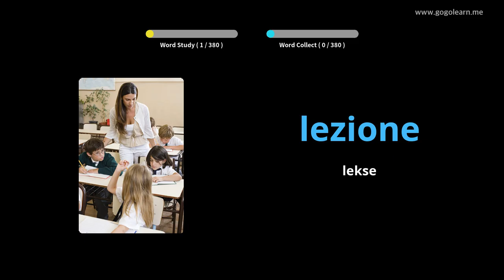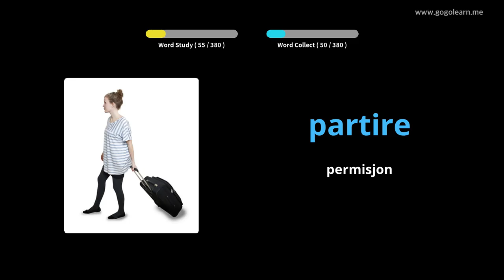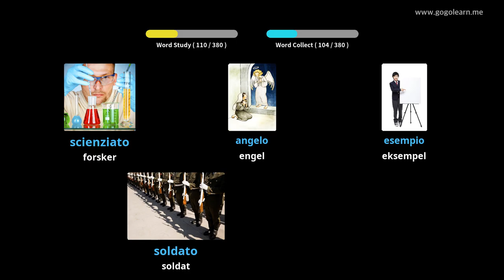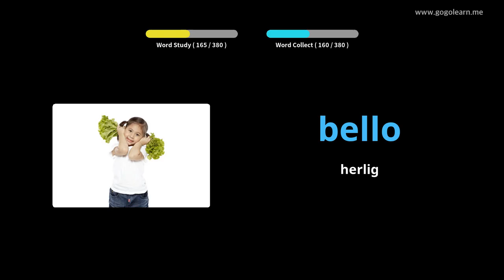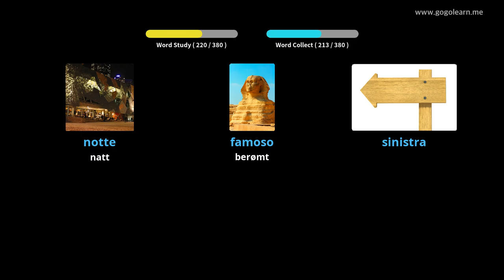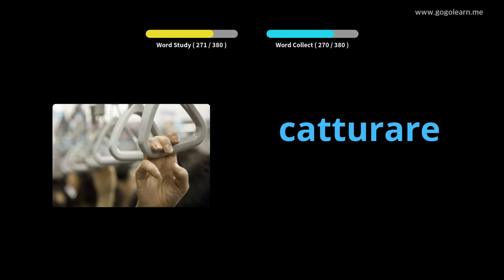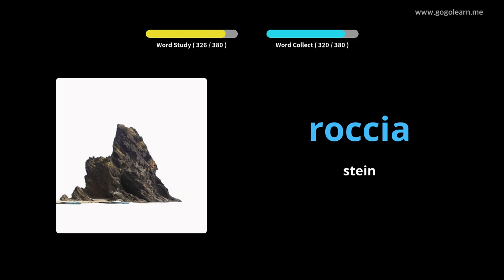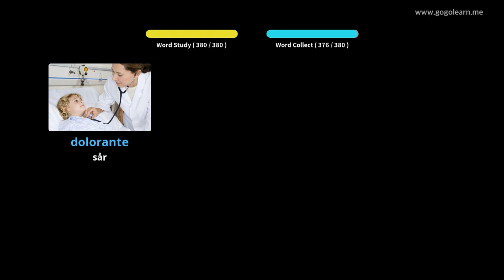Lære Italiensk Gjennom Bilder |Italiensk Vokabular Ungdomsskole 1 | Golearn